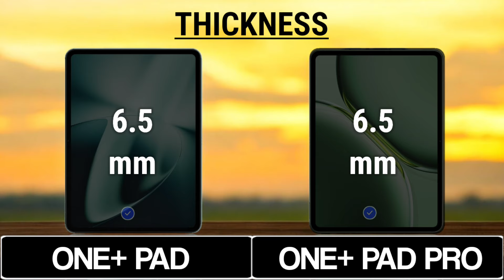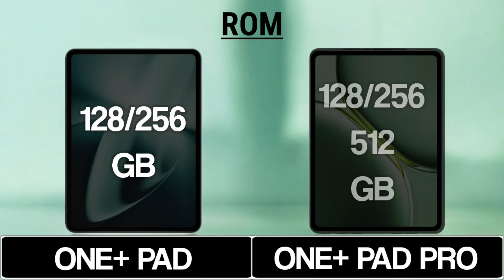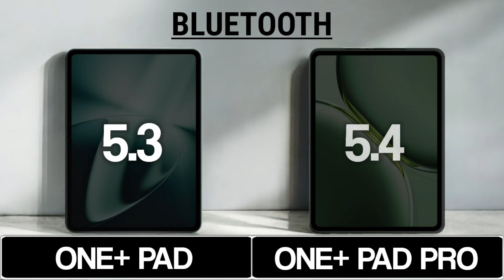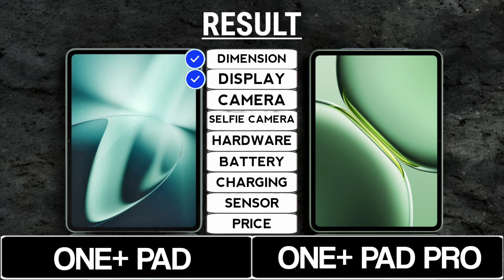OnePlus Pad Vs OnePlus Pad Pro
OnePlus Pad Vs OnePlud Pad Pro

Hello Viewers My Name Is Prince Kandula Welcome My YouTube Channel  @trakontech